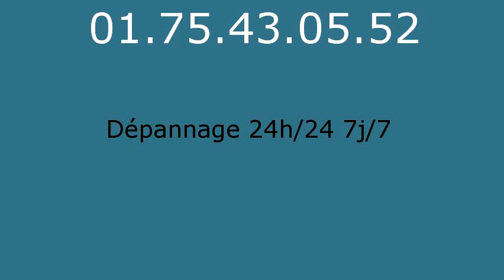Plombier Champcenest - 01.75.43.05.52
Plombier Champcenest. Plombier 77560. Plomberie Champcenest. Depannage plomberie Champcenest. Depannage chauffage Champcenest. Plombier chauffagiste Champcenest. Chauffage Champcenest. Recherche de fuite Champcenest. Assainissement Champcenest. Degorgement Champcenest. Entreprise specialise dans le depannage de plomberie d urgence sur Champcenest. Devis Gratuit et immediat Champcenest. Ouvert 7j/7 et 24h/24 sur Champcenest. Plomberie 77560. Depannage plomberie 77560. Depannage chauffage 77560. Plombier chauffagiste 77560. Chauffage 77560. Recherche de fuite 77560. Assainissement 77560. Degorgement 77560. Nos Domaines d intervention sont : Recherche de fuite Champcenest - Degorgement Champcenest - Assainissement Champcenest.